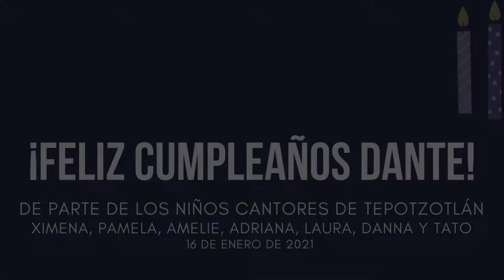Las mañanitas (El Rey David) para Dante González, ex-integrante del Coro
Regalo musical para nuestro ex-niño cantor Dante en sus 15 años.